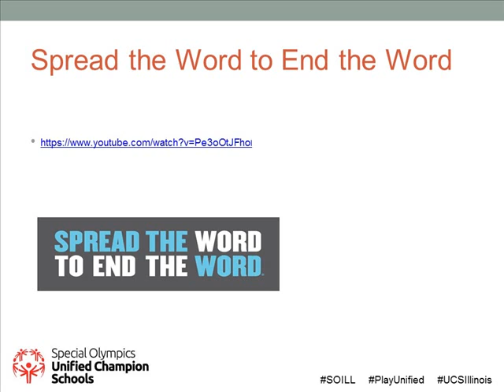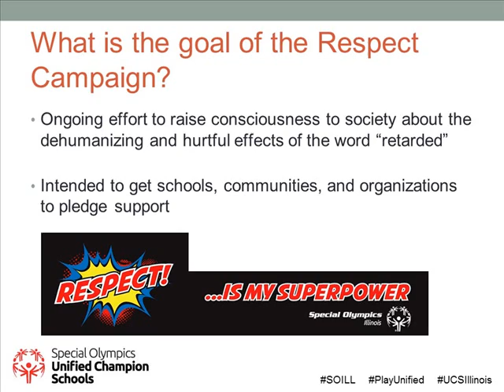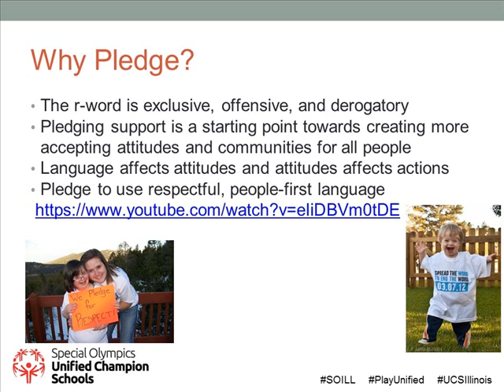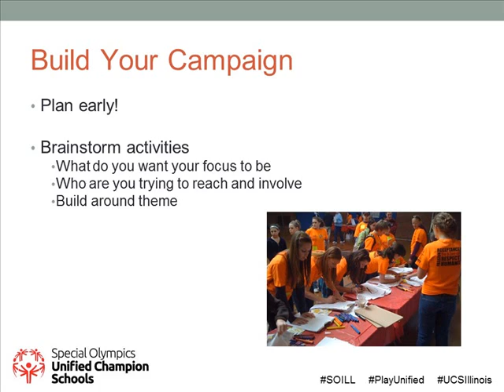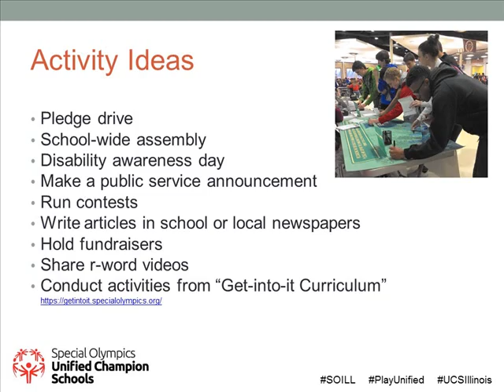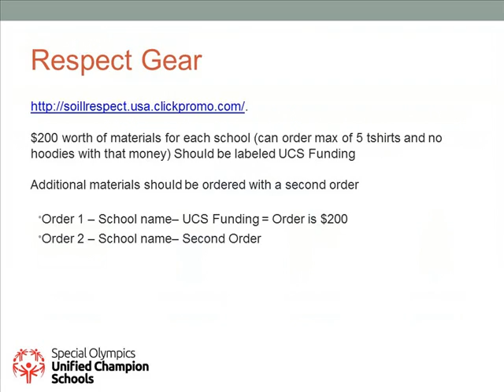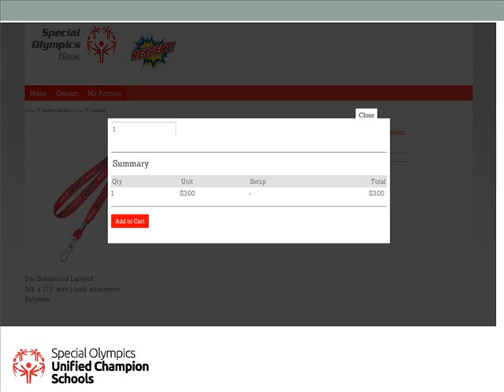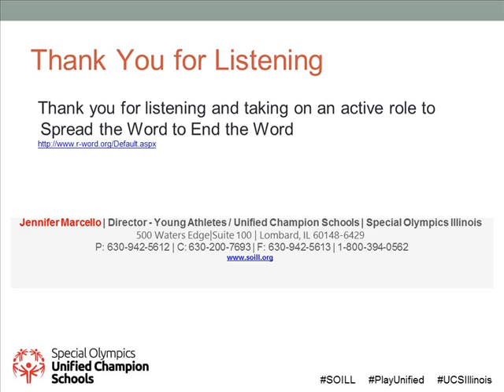Respect Campaign Webinar final